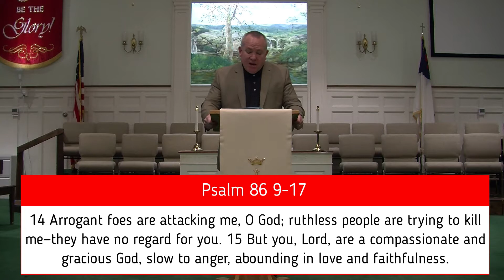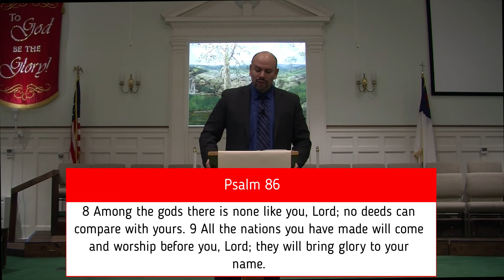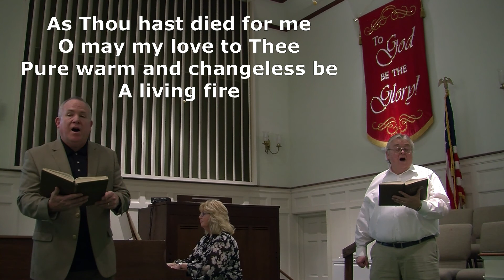EBC Service 4/19/20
"Approaching the Throne: Lessons from the Psalms" Hebrews 4:16
Emmanuel Baptist Church, Parkersburg, WV.

Sr Pastor-Kurt Busiek
Family Life Minister- Jonathan Delgado
Piano- Pam McClain
Guitar & Vocals- Ken Barton
Guitar- Ron Hannan
Children's Moment- Courtney Johnson
Ministry Moment- Keith & Eileen Mayer
Video & Editing- Christian Gentry